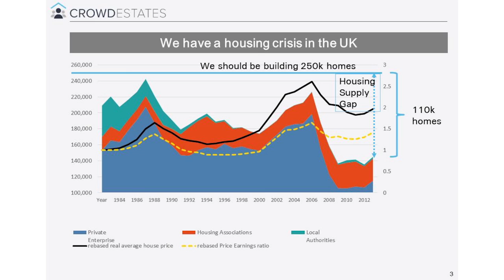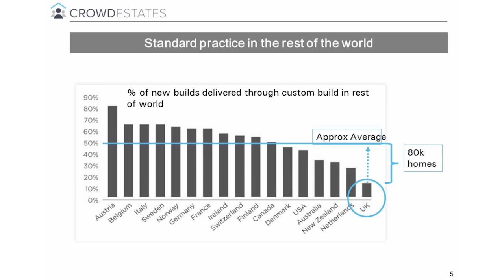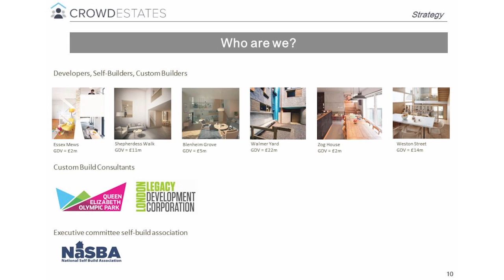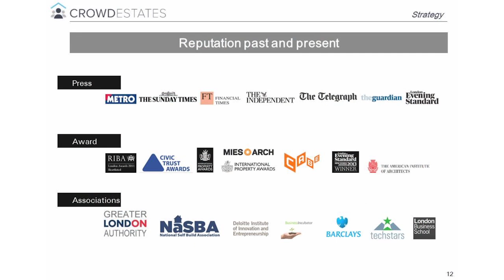Gus Zogolovitch, Crowdestates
Gus Zogolovitch, Founder and CEO of Crowdestates, a P2P platform specialising in connecting high-net worths to good and experienced developers to lend on high quality asset backed property development opportunities

From our FinTech Open Mic Night on 23rd February 2017 in London

Thank you to our Partner Browne Jacobson, the legal adviser with a unique approach to startups